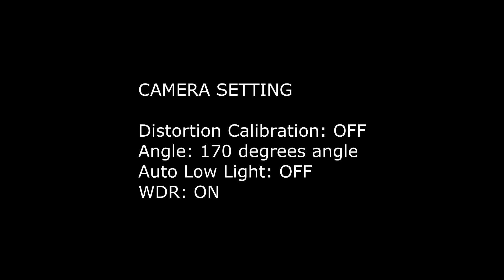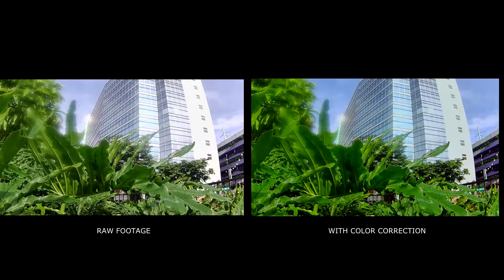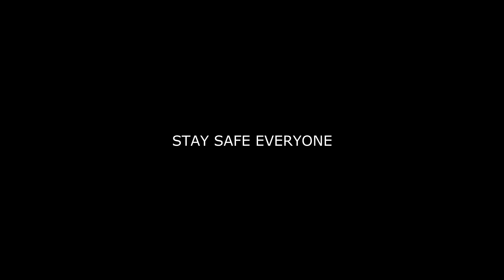Akaso V50 Pro 2021 Series. Sample footage and post production color enhancement.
Akaso V50 Pro Sample Footage with Color Correction